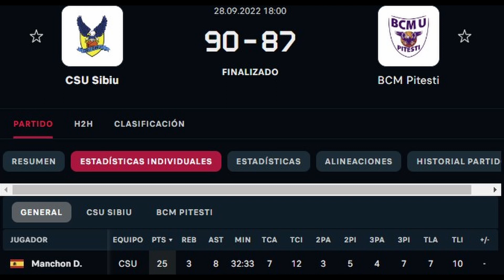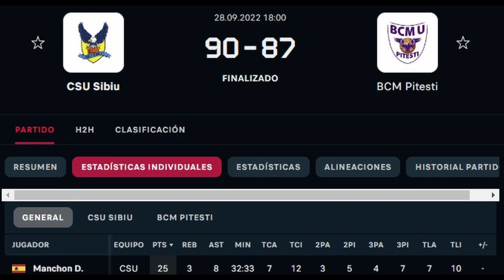DANIEL MANCHÓN #11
Aquí os dejo canastas y asistencias de Dani, fichado esta temporada por el CSU Sibiu, en el primer partido de la liga Divizia A de Rumanía. La verdad, no se puede empezar mejor...sin prisa pero sin pausa..💪💪💪
Liga Leb Plata  21/22
Equipo Clínica Ponferrada CDP
Liga  Divizia A   22/23
Equipo CSU Sibiu